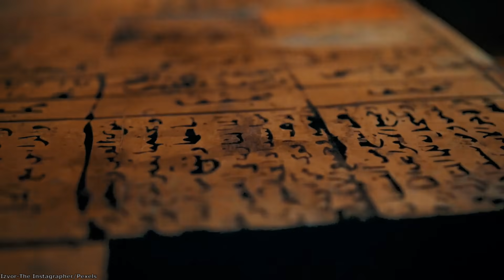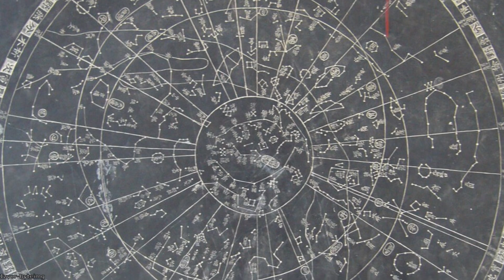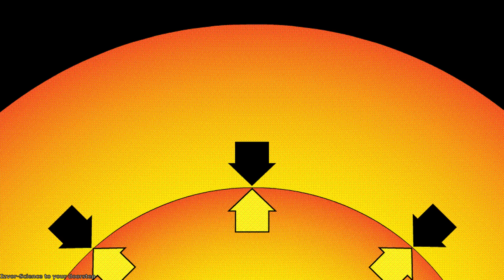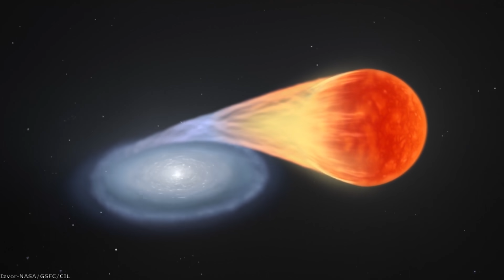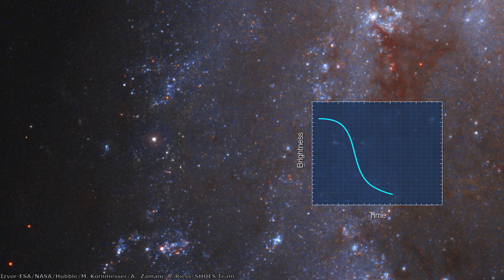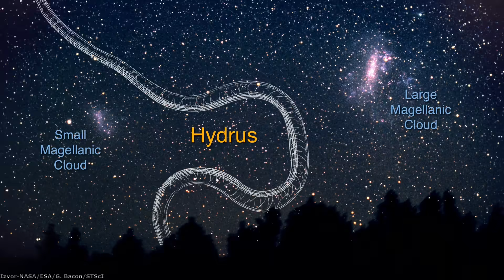Supernove – Spektakularan kraj života masivnih zvezda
Veoma masivne zvezde na samom kraju svog životnog ciklusa, stvaraju spektakularne eksplozije koje su vidljive širom svemira I često su sjajnije od čitavih galaksija, a ovakva nasilna smrt zvezda nosi naziv Supernova. U ovom videu otkrićemo kako I zašto nastaju supernove I videćemo kakve su šanse da doživimo ovaj fenomen na noćnom nebu tokom našeg života.

Izvor fotografija: NASA/ESA/JPL/Caltech/ABC del Inconmensurable Cosmos/Adege/Pixabay/Alexander Antropov/Anastasia/Babak Tafreshi/Byteimg/Caelan Kelley/Christian Bodhi/Cntraveller/Cosmic Level/Derek Smale/Hubble/M. Kornmesser/L. Calcada/L. L. Christensen/M. Zamani/A.Riess/SHOES Team/S.E. de Mink/ESO/Sebastian Deiries/Genty/Giuseppe Parisi/IGNCA/Jeffrey Gustin 77/Jlas Wilson/Jodz Whiteley/JWST/Stellarium/Marius Stancu/Mariano/Mike Lacoste/CSA/SSI/GSFC/SVS/STScI/SDO/G. Bacon/Z. Levay/R. Van der Marel/A. Mellinger/CIL/NRAO/Wikimedia Commons/Pedro Sousa/Piyapong Saydaung/RPX Studio/Science at your doorstep/Spiff rit edu/Tapac/The Instagrapher/Vimeo/W. M. Keck Observatory/ZHC

Muzika:

Somnolent-The tides
Emmit Fenn-Wander
'Path Through The Mountains' by Scott Buckley - released under CC-BY 4.0.